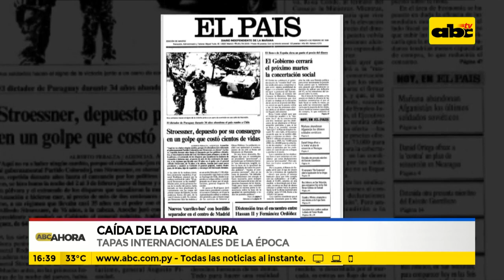Las tapas internacionales tras la caída de la dictadura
Recordemos también cuáles fueron los medios de comunicación internacionales de la época que se hicieron eco del levantamiento militar que tumbó al dictador Alfredo Stroessner.